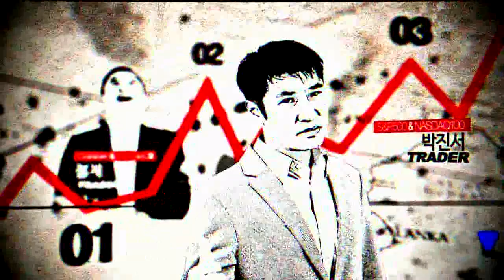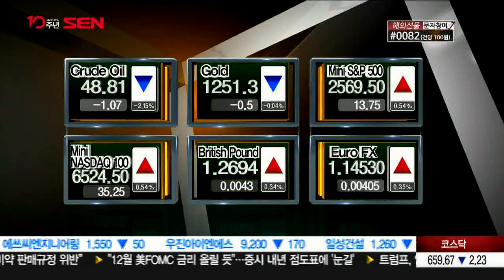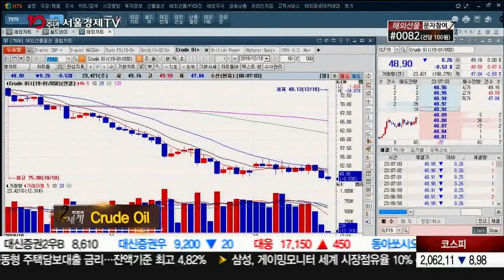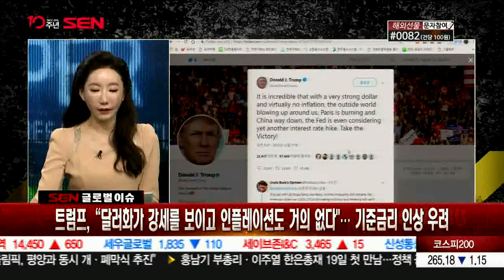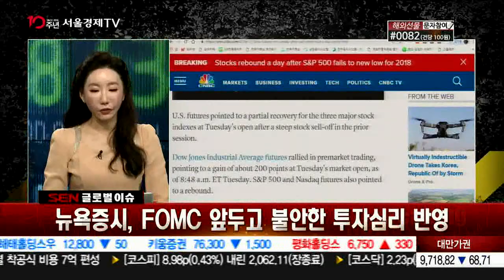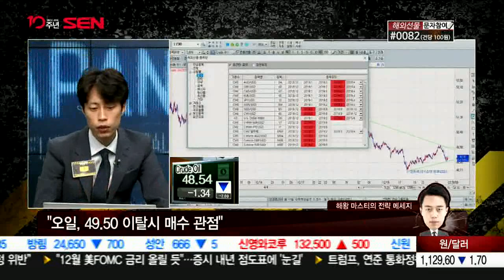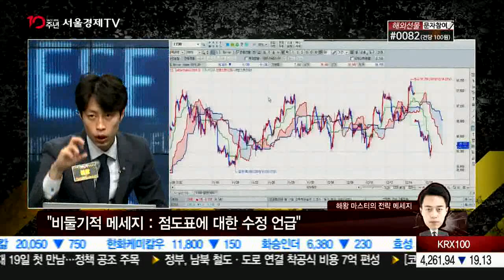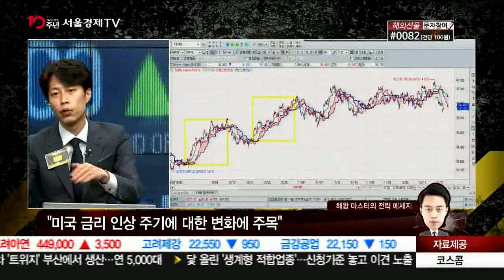20181218_해외선물 신세계_341회